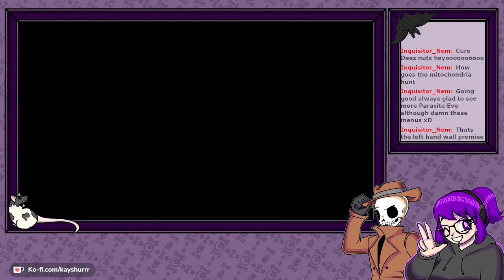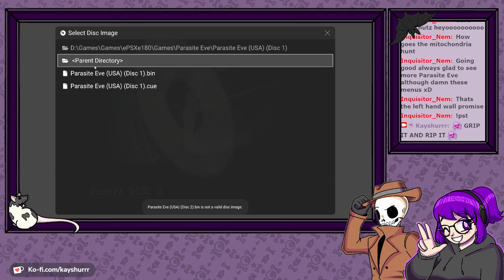Parasite Eve [Part 4 - Twitch Archive]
Let's Play stream for Parasite Eve ft. Fruity Spruce